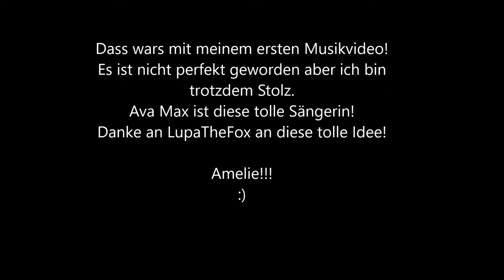Musikvideo-Who's laughing now-Ava Max || SSO Ylva Sounwolf-Amelie!!! & LupaTheFox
Heute habe ich mein erstes Musikvideo hochgeladen. Es ist nicht perfekt, aber trotzdem Einzigartig!